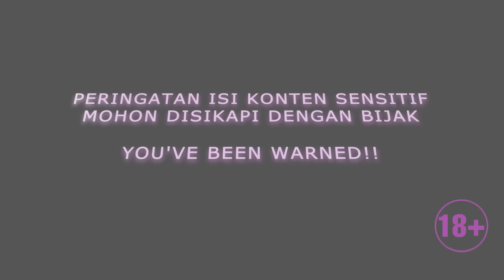S3E5 | DIAJAK ML SAMA TEMEN ARTIS SAMPE KECYDUG GEGARA PAP VULG*R?!!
Sinopsis:

Dalam episode ini, kita akan mendengarkan kisah menarik seorang narasumber yang bercerita tentang pengalamannya yang tak terduga di Bali. Awalnya, dia pergi ke Bali dengan niat untuk healing bersama teman SMA-nya setelah lulus. Namun, di sana mereka malah menemukan petualangan baru.

Setibanya di Bali, mereka bertemu dengan seorang wanita berinisial "A" yang mengajak mereka untuk bekerja di sebuah cafe bar sebagai marketing untuk minuman ringan. Meskipun awalnya ragu, mereka akhirnya tertarik dengan kerjaan itu setelah mendengar potensi penghasilannya yang besar, yaitu harus mencapai target penjualan 2 juta rupiah per hari.

Narasumber pun menceritakan pengalaman pertamanya menjual minuman di cafe bar, di mana dia dengan berani mengajak om-om untuk membeli minuman dengan cara yang cukup unik. Namun, yang mengejutkan, salah satu om-om tersebut memberikan tawaran yang tidak terduga. Om-om tersebut menawarkan untuk membeli semua minuman yang ditawarkan narasumber dengan syarat tertentu.

Setelah menyetujui syarat tersebut, narasumber dibawa oleh om-om tersebut ke hotel. Di sana, om-om tersebut mengajak narasumber untuk melakukan hubungan int!m. Meskipun awalnya ragu, narasumber akhirnya menyetujui tawaran tersebut dan mengaku merasakan kepuasan yang belum pernah dirasakannya sebelumnya.

Karena kepuasannya tersebut, narasumber pun menjadi ketagihan dan mencoba lagi dengan om-om yang lain. Baginya, pekerjaan ini menjadi cara mudah untuk mendapatkan uang dengan jumlah yang besar. Akankah narasumber terus melanjutkan pekerjaan ini? Dengarkan kisah lengkapnya di episode kali ini!

Program realita disajikan dengan konsep storytelling dan QnA dengan narasumber aslinya, blak-blakan dan tanpa rekayasa. Pelajaran kehidupan yang penuh drama, tegang, emosi & imajinasi.

Naik tayang tiap Selasa, Rabu, Jum'at & Sabtu, jam 9 malam (WIB)

HOST :
Anisa Alatas

EP :
Doddy Amrih

PRODUCER :
Yan Hermawan

VISUAL ART/DESIGNER/BUMPER :
Enodeer

OPERATOR/CAMERA PERSON :
Bowo

TALENT MANAGER :
Audy